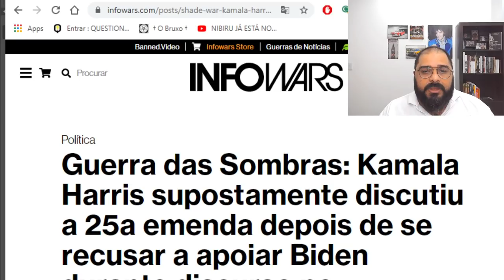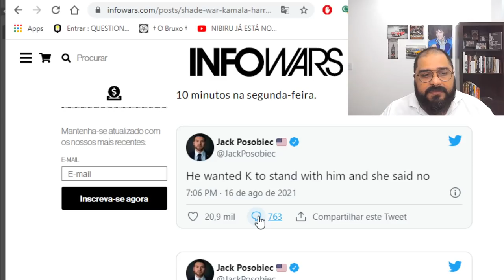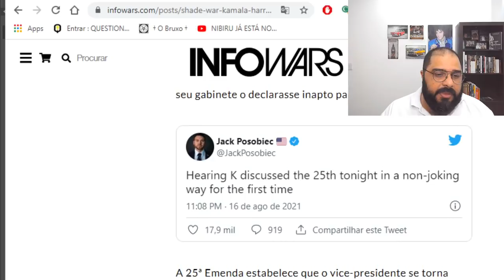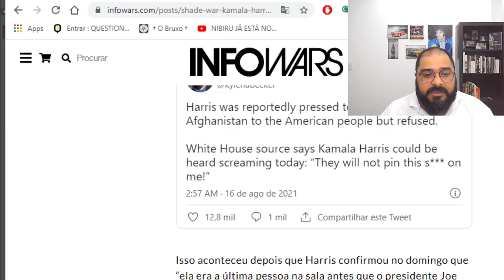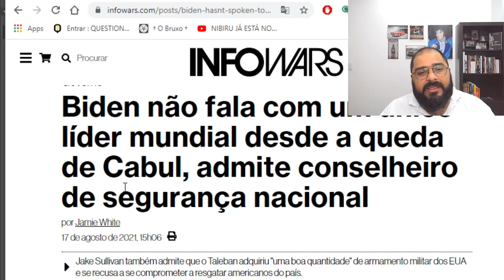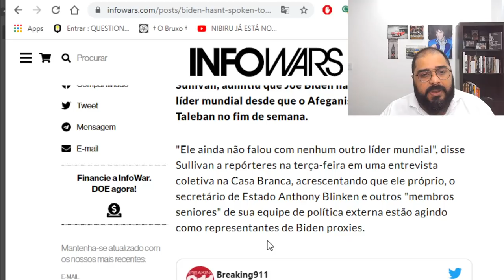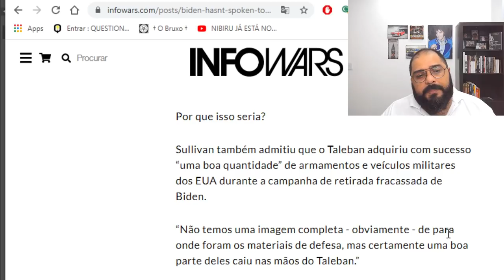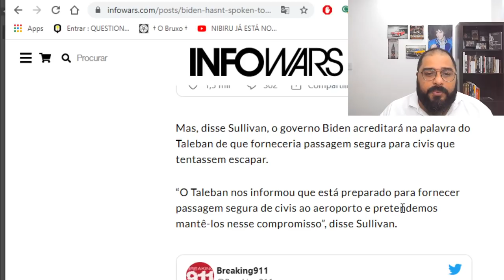NO JOGO POLÍTICO ELE PODE ESTAR COM OS DIAS CONTADOS!!!